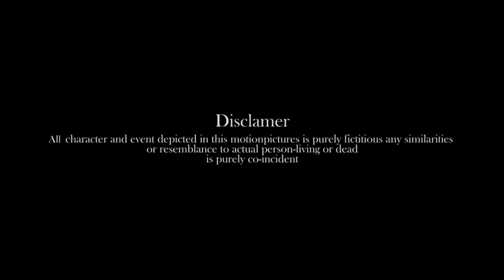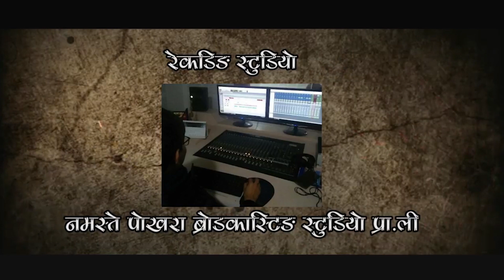PANGA || New Nepali Dark Comedy series 2019 || पङगा || Episode 2 || Ft.- Bajra raj, Rupesh, Subesh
Shyam Shukla Film Production Presents :- PANGA | New nepali Dark comedy series 2018/2019 | Episode 2 | Ft.- Bajra raj, Rupesh karki, Subesh

New Nepali Dark Comedy Panga ||  पङगा || Ft- Bajra raj, Purna gc, Prasina, Ram Bastola & Yogesh Kaji

Shyam Shukla Entertainment Presents, in Association with Shyam Shukla film production, New dark comedy show पंगा - "Panga" offical episode featuring Purna GC, Bajra raj, prasinna Acharya, Rupesh karki, DR kaphle , Abbas Ali

Starring: Purna GC, Bajra raj Adhakari,Prasanna Acharya, Rupesh karki, Abbas aili, DR Kaphle, Subesh,
Post-Production - Shyam Shukla film production
Singer: Yogesh kaji
Music Arrenger: Sahil Gayak
Camera : Raj Patel
Editor: Ashok Ale mager
Producer: Shyam Shukla Film production
Story/writer /Director : Ram Bastola

©&P Shyam Shukla Entertainment